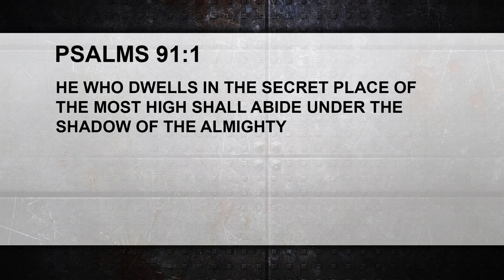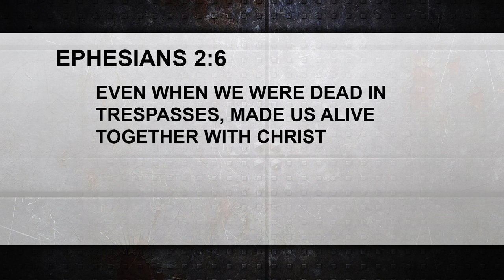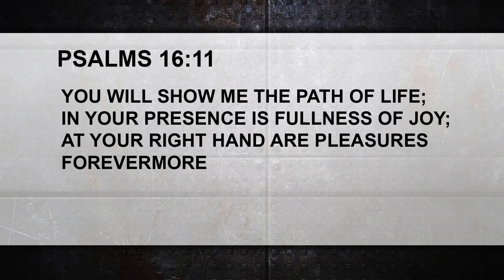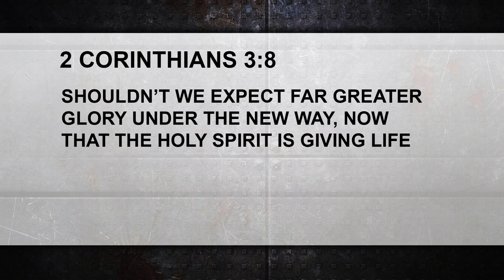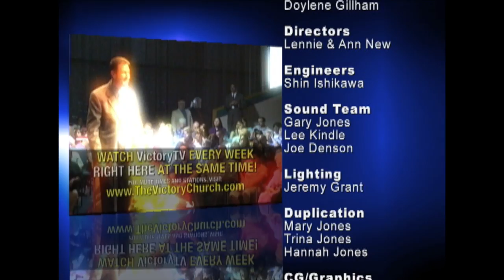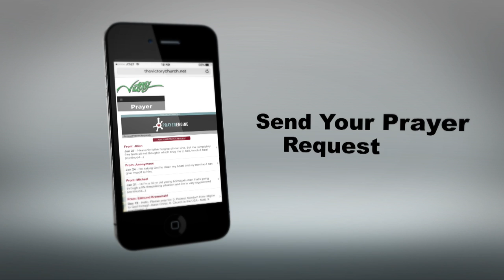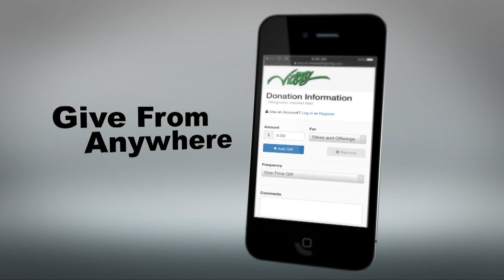This Is A House Of Protection (Part 15)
Jerry Ables talks about the protection of the house in this series, This Is A House Of Protection